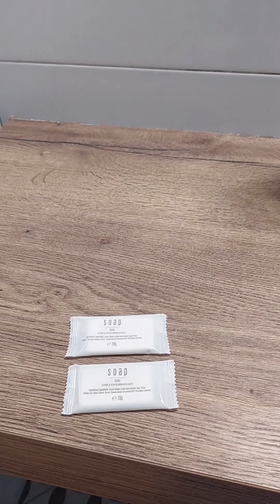What's inside in our HOTEL in Bratislava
Dito namin cinelebrate ang bday ni hon sa Slovakia. Xmpre di mawawala ang hotel kapag nagtotour